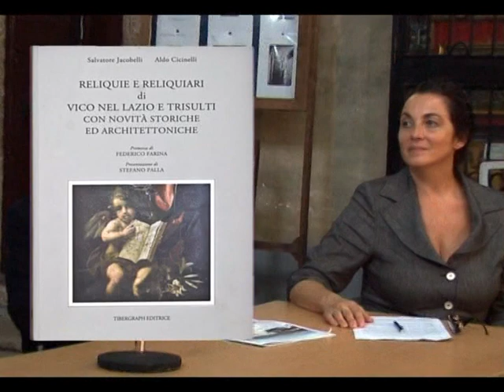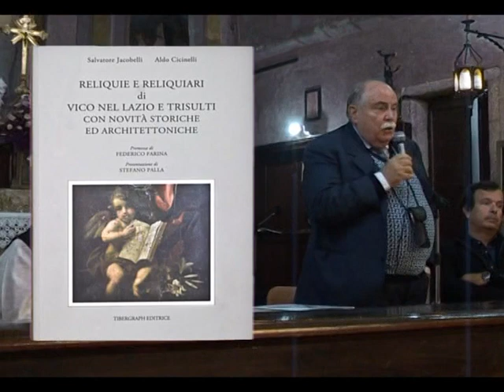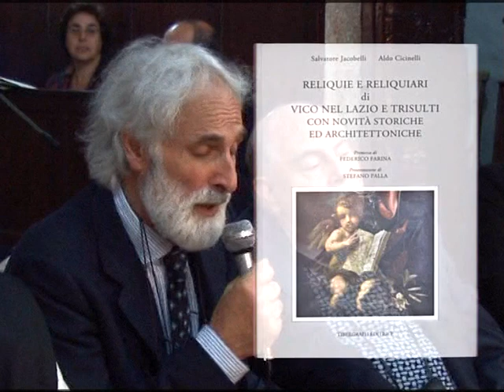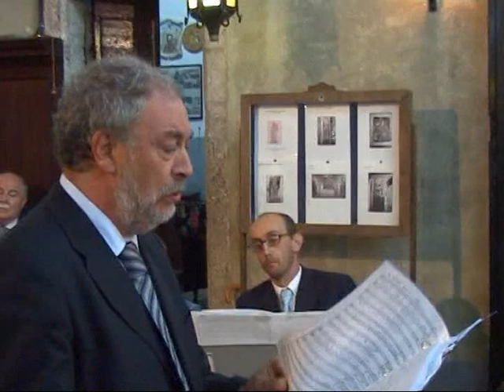2009-09-28 Il libro di Salvatore Jacobelli